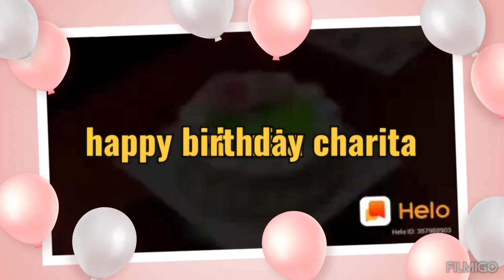charita birthday special